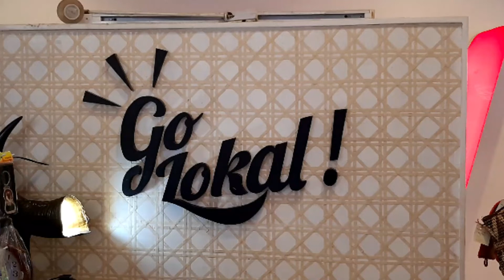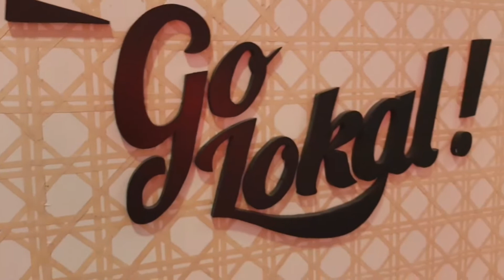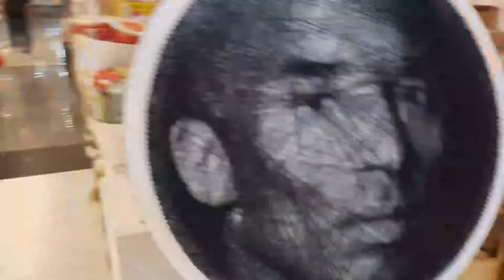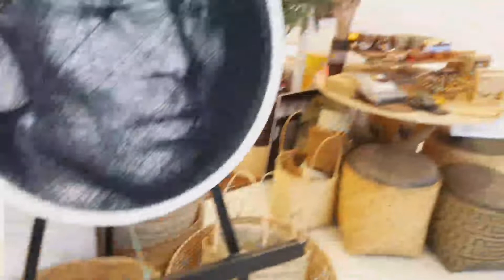Shop in LOKAL